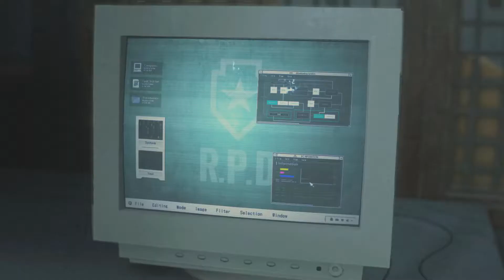WHO NEEDS A GUN ANYWAY | Resident Evil 2 Remake Ep5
Bullets? What are those? I mean who really needs a gun in a zombie apocalypse anyway.

Album-Ultraball

GameChops
Dance/Electronic (2017) GameChops
Song - Vast Poni Canyon (From Pokémon Sun & Moon)